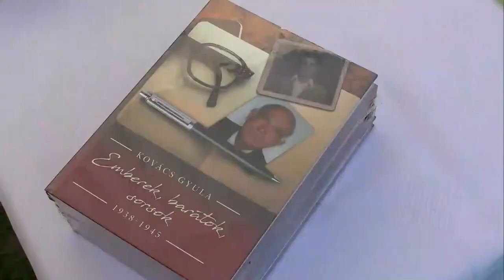Emberek, barátok, sorsok címmel jelent meg a dombóvári lokálpatrióta, Kovács Gyula kötete 20200804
Emberek, barátok, sorsok címmel jelent meg a dombóvári lokálpatrióta, Kovács Gyula kötete, amelynek két fő témája, az újdombóvárt ért második világháborús bombázás, valamint a szerző fiatalkora. A 88 éves alkotó könyvét minden dombóvári könyvespolcára ajánlja.